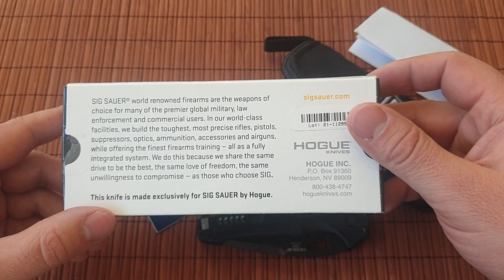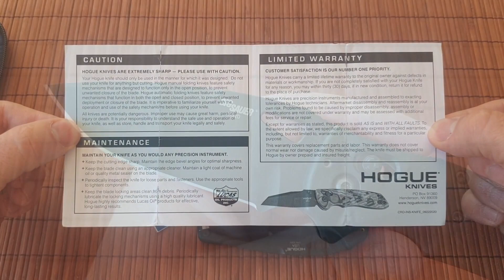Сгъваем нож Hogue Sig Sauer K320 Nitron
Видеопредставяне на един страхотен сгъваем нож - Sig Sauer K320 Nitron, произведен от Hogue knives за едноименната оръжейна марка. Ножът sig sauer k320 e интересно дизайнерско съчетание между benchmade и spyderco с висок плосък скос, тънък режещ ръб и ниско тегло. Абсолютно годен сгъваем нож за edc ползване, с отлично качество на изработка на който си заслужава да обърнете внимание.

👍Хареса ли Ви видеото за представеният сгъваем нож hogue sig sauer k320 nitron? Тогава се абонирайте за канала

Епизоди
00:00 Увод на видеото за представеният сгъваем нож
00:45 Комплектация на ножа sig sauer k320 nitron
01:12 Разглеждане на острието на sig sauer k320 knife
01:26 Коментар на стоманата CPM S30V
02:26 Коментар на покритието на острието ceracote
03:41 Коментар на ръкохватката на sig sauer by hogue k320
05:01 Коментар на заключването able lock
06:00 Коментар на механиката на ножа sig sauer k320
06:58 Коментар на клипса за носене на сгъваемия нож
08:14 Заключение за представения сгъваем нож Hogue Sig Sauer K320 Nitron

Вие сте на канала Екипировка и оръжие, който е посветен на екипировката, оръжието и оцеляването, така както аз го разбирам. В каналът ми можете да откриете ревюта и тестове на фиксирани и сгъваеми ножове, триони, брадви, лопати, пистолети, пушки, мултитулове, дрехи, раници, обувки и аксесоари. Има и спeциални плейлисти по темите за заточване на ножове, изграждане на подслони, намиране и пренасянето на храна и вода, палене на огън както и други свързани с темата оцеляване въпроси. Приятно гледане!🙂